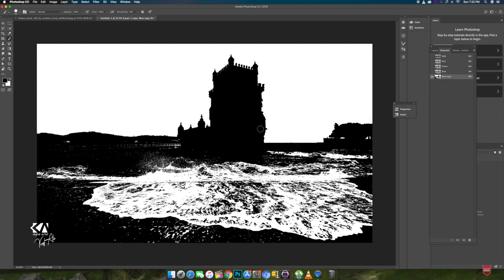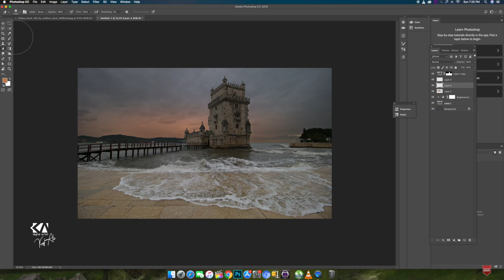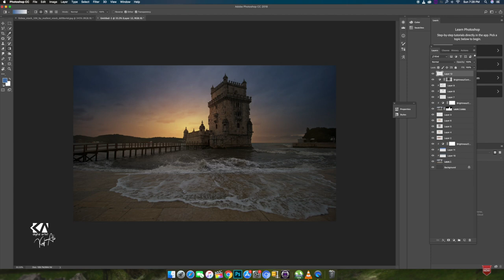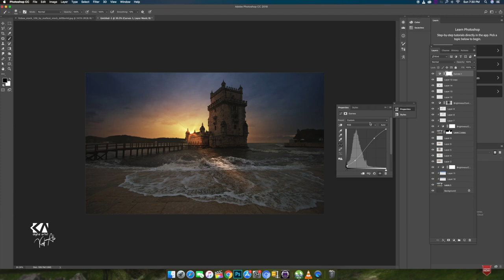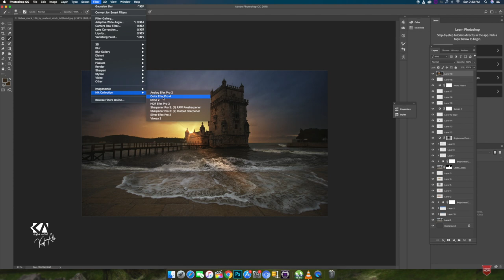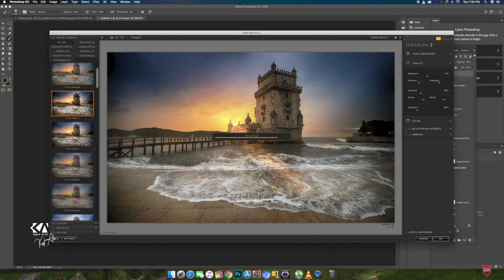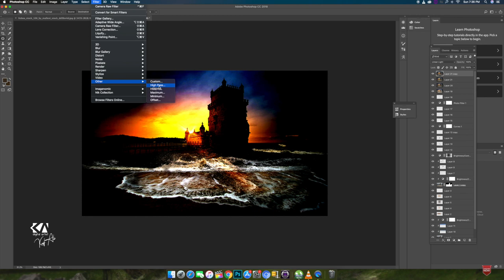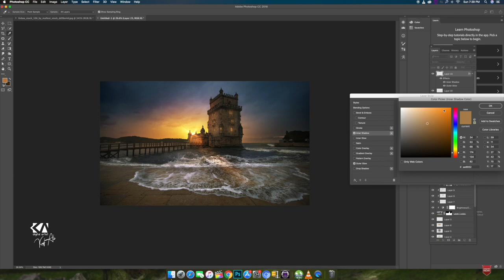(Advanced) Photoshop cc Tutorial - High Dynamic Range (HDR) Photo Manipulation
making of HDR photo manipulation scene effect in photoshop.